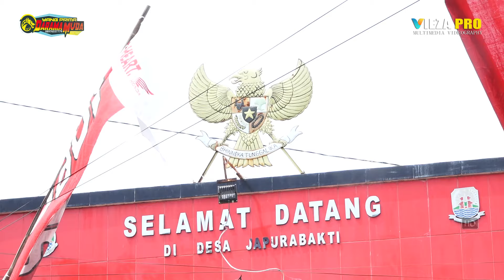BLI JELAS ~ YANTI ~ SINGA DANGDUT DARAMA MUDA SHOW JAPURA KIDUL - ASTANAJAPURA 05/10/2024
Hallo Gess. Channel ini berisi tentang Video Live Streaming, Hiburan Menarik, Kreatifitas Budaya Lokal dan masih banyak Video - video yang menarik lainya.

Burok Singa Dangdut DARAMA MUDA
Pimp. Hadi Sucipto, S.Pd
Mess : Kalipasung - Gebang - Cirebon - Jawa Barat
Contact Show Telp/Wa : 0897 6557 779
Video Creative : VIEZA PRODUCTION
Mess : Ketanggungan - Brebes
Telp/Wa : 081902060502